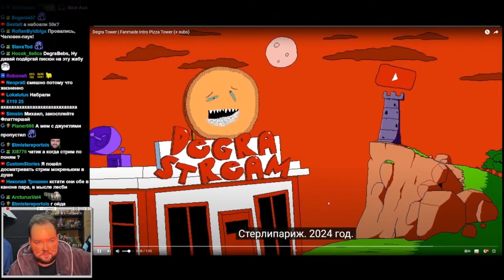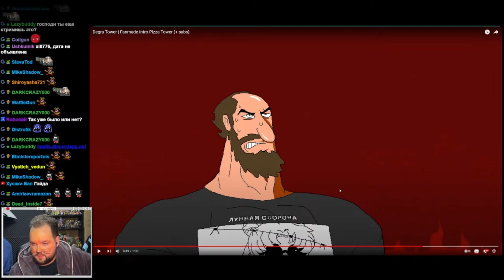Бэбэй смотрит Degra Tower | Fanmade Intro Pizza Tower (+ subs)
Бэбэй смотрит полностью готовую, супергодную пародию на Pizza Tower - Degra Tower | Fanmade Intro Pizza Tower (+ subs)